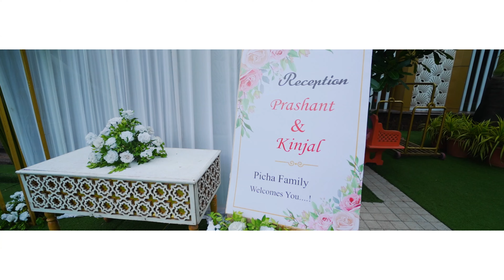PRASHANT + KINJU RECEPTION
PratibimbLab [Kailash Jorwar]
Vivah Vision photography Nashik
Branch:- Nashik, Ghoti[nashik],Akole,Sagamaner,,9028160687